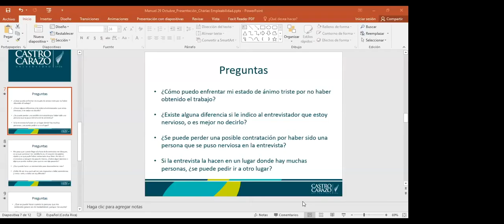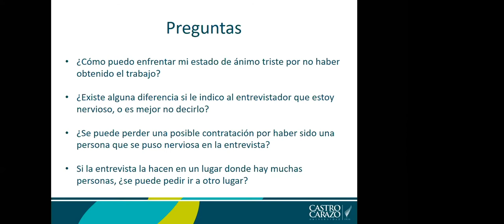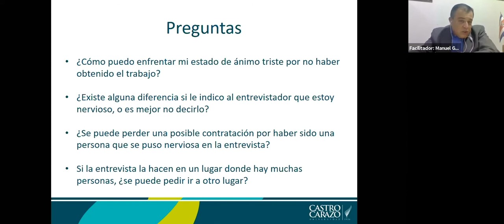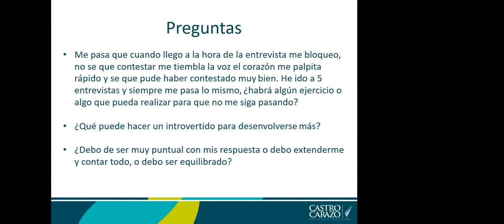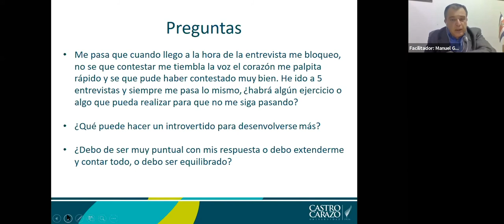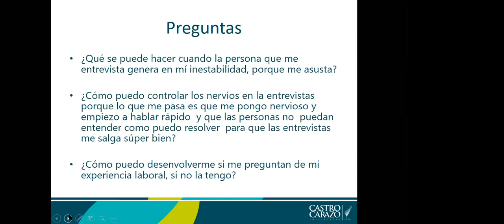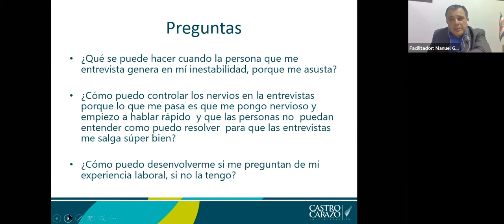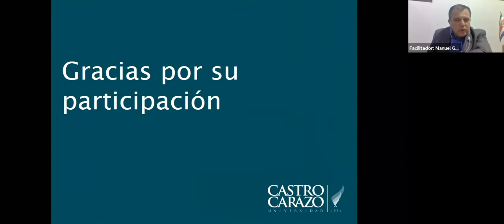“Manejo del estrés y ansiedad antes, durante y después de una entrevista laboral”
Charla sobre “Manejo del estrés y ansiedad antes, durante y después de una entrevista laboral” impartida por Manuel Gamboa Chaves.